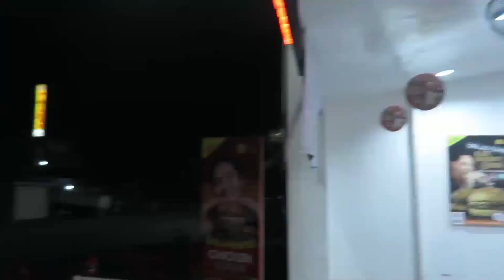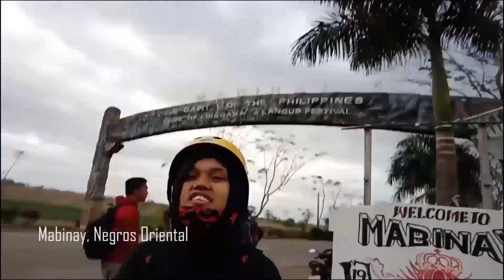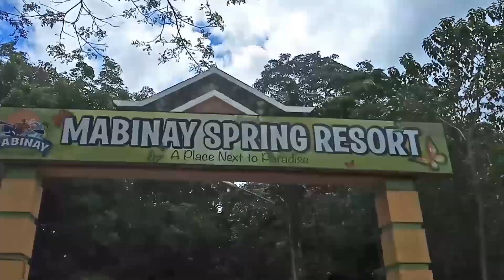GEOrney to Banaybanay Pseudokarst Topography! (Summer Starter 2019)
You guys must have known Negros Oriental as the place that can offer you pure nature experience. Well, check out some of the beautiful places you can go while travelling around the province just in your motorbikes! Watch this until the very last second to see what we found out! Check out an awesome geologic structure located in a very remote area in Banaybanay, Bayawan City, Negros Oriental.